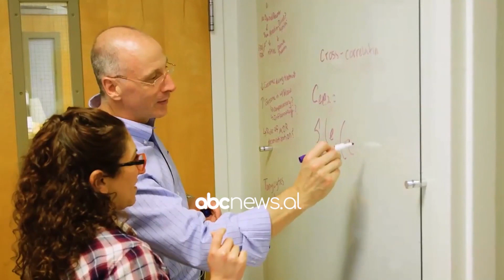Marrëveshja e Universitetit Westerns Balkans me spitalin Amerikan dhe Hygeia